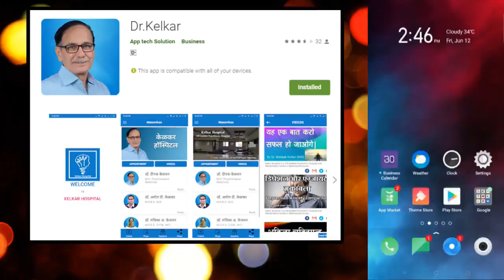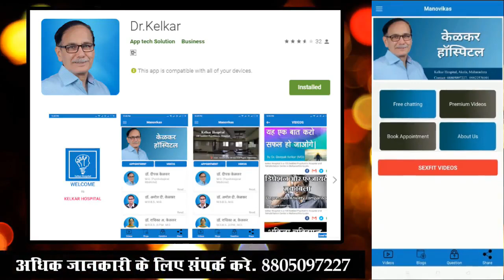Negative Thoughts को खत्म कैसे करे ? - Dr. Deepak Kelkar (MD) Psychiatrist Hypnotherapist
• Psychiatrist
• Hypnotherapist
• Psychotherapist,
• De-addiction Specialist
• Sexologist

     3 )Kelkar Hospital Channel

Negative Thoughts को खत्म कैसे करे ?